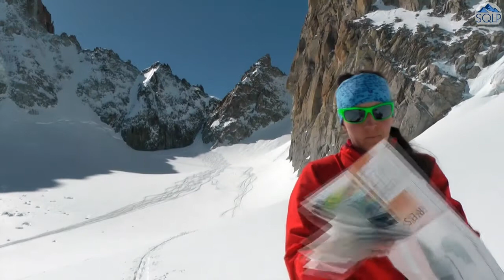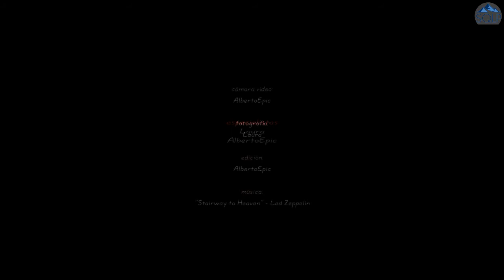Alpes: Haute Route 2015 - próximamente...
La idea original de una Chamonix-Zermatt clásica se vio truncada por la mala meteo, resultando un viaje de esquí de travesía de 10 días por los Alpes que, partiendo de la idea original, incorporó novedosas e inéditas variantes...